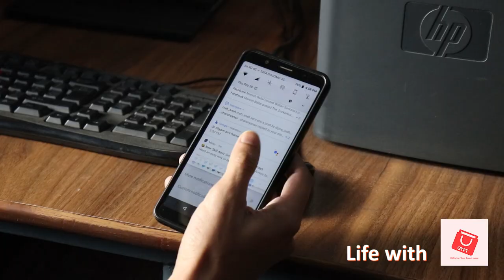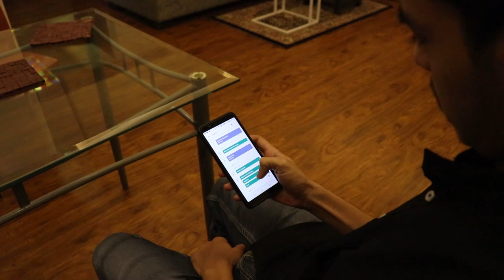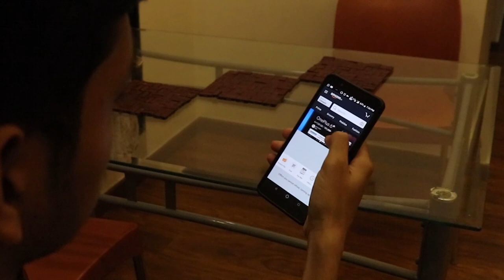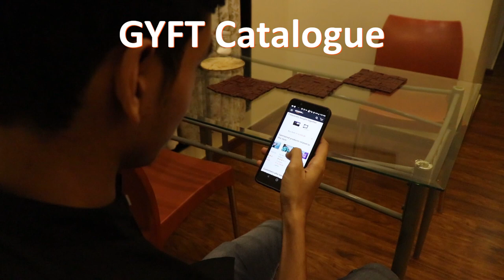GYFT App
this was for my marketing project. we were asked to come up with an imaginary product and make an advertisement too. so this is it.
*i've been told by a lot of people that this app could actually be made. if any of y'all devs steal this idea without giving me royalty, y'all dead alright?